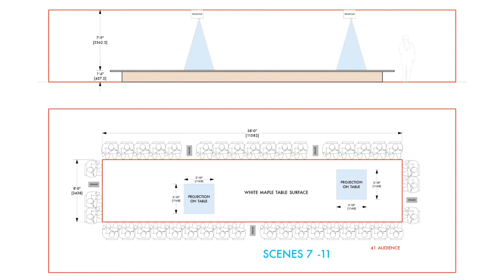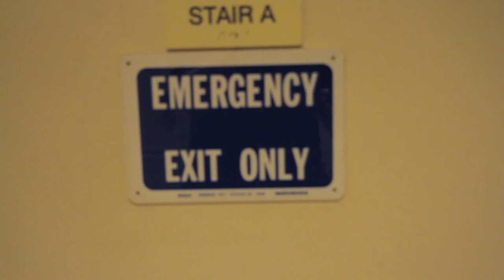Alec Duffy's Our Planet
Our Planet

Directed by Alec Duffy
Written by Yukio Shiba

World Premiere
Japan Society Commission

Get a rare look behind the scenes of Japan Society's landmarked building in Our Planet, our newly-commissioned theater production that whisks the audience through offices, conference rooms and backstage areas. Directed by Alec Duffy, founder of the OBIE Award-winning company Hoi Polloi, the inaugural English-language production of this acclaimed play by young theater phenom Yukio Shiba juxtaposes the everyday life of an ordinary family with the galactic events of the earth's birth and death. Duffy's creative team includes OBIE-winning scenic designer Mimi Lien, composer Tei Blow and Japanese motion graphics master Nobuyuki Hanabusa, whose moving images enhance the building-wide playing field. Performed in English.

Limit 30 pp per performance
This is a non-seated, standing and walking performance experience. No late entry.

Wednesday, November 20, 7:30 PM
Thursday, November 21, 7:30 PM
Friday, November 22, 7 PM
Friday, November 22, 10 PM
Saturday, November 23, 7 PM
Saturday, November 23, 10 PM
Sunday, November 24, 5:30 PM
Thursday, December 5, 7:30 PM
Friday, December 6, 7 PM
Friday, December 6, 10 PM
Saturday, December 7, 7 PM
Saturday, December 7, 10 PM
Sunday, December 8, 5:30 PM